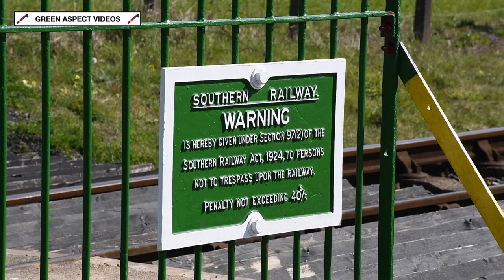Mid Hants Railway - 18/04/21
Heritage Railways, Museums and Centres were given the green light to reopen to the general public on Monday 12th April, as restrictions eased as part of the third stage of the road map out of Lockdown 3.

The Mid Hants Railway were one of several railways that reopened on this day, with the 'Watercress Line' carrying passengers for the first time since Christmas Eve 2020.

The weekend of the 17th - 18th April saw a two train service in operation, with SR Schools Class 4-4-0 No. 30925 Cheltenham and LMS Ivatt 2MT No. 41312 taking charge of the trains from Alresford and Alton respectively. All the current procedures and protocols were put in place. Mask wearing was mandatory for passengers, whilst a limited capacity on all trains helped with social distancing.

This video is also our first with our new equipment - a Nikon D7500, with a Rode Videomic Pro external microphone.

All scenes were captured on Sunday 18th April 2021.

Timestamps:

00:00 Intro
00:20 30925 - Northside Crossing
02:28 41312 - Northside Crossing (Bunker First)
03:54 41312 - Northside Crossing (Chimney First)
05:26 30925 - Horse Lane
06:33 41312 - Horse Lane
08:03 30925 - Bishops Sutton
09:15 41312 - Bighton (Bunker First)
11:22 30925 - Bighton
13:02 41312 - Bighton (Chimney First)
15:13 30925 - Bowers Grove Lane
16:53 41312 - Bowers Grove Lane

The wreath on the front of 30925 'Cheltenham' was carried as a mark of respect, following the death of HRH Prince Philip, the Duke of Edinburgh on the 9th April. His funeral took place on Saturday 17th April, with the minute silence being held at 3pm in his memory.